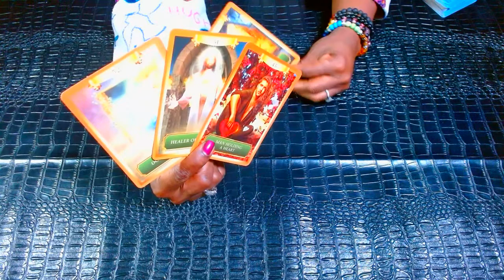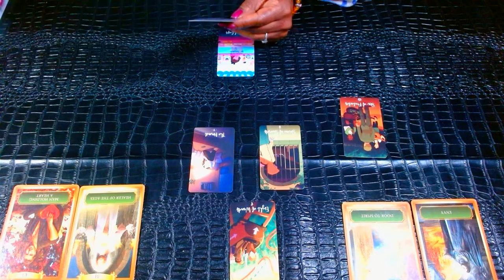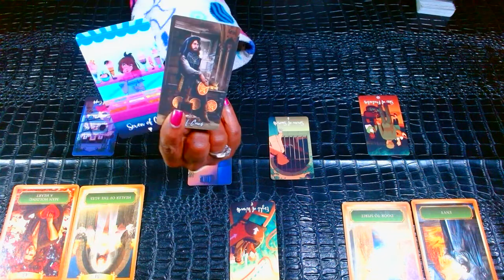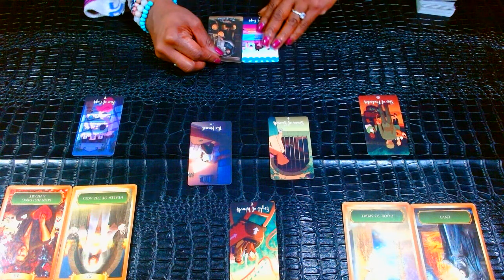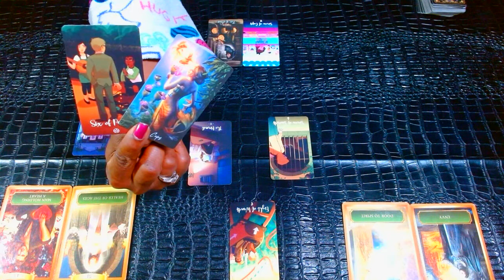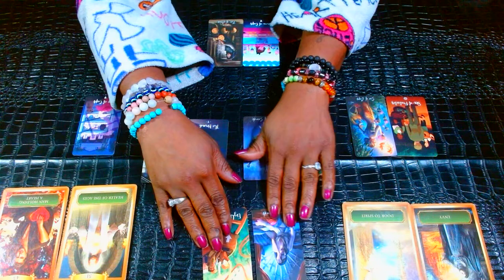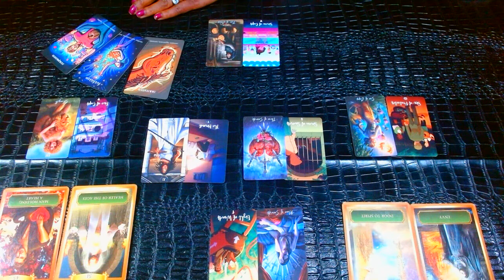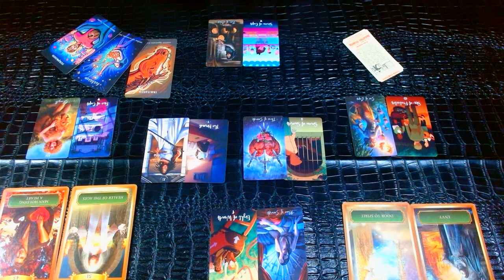VIRGO👑: My My My how the tables have turned. Somebody is feeling it!!!